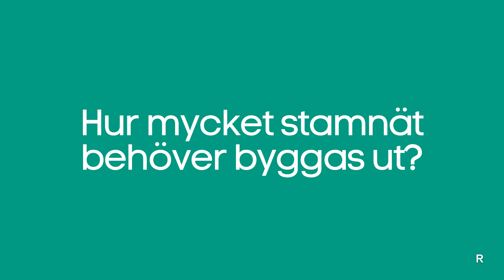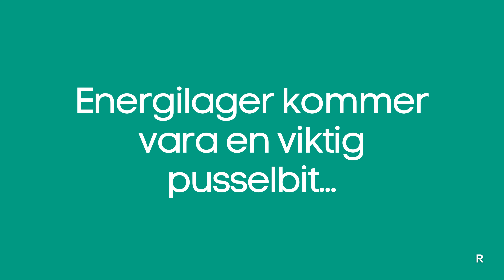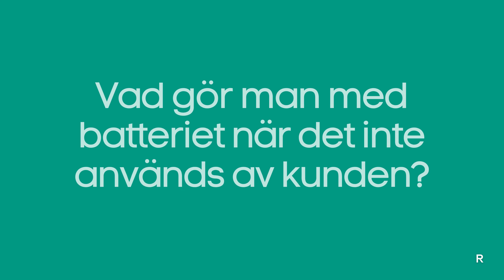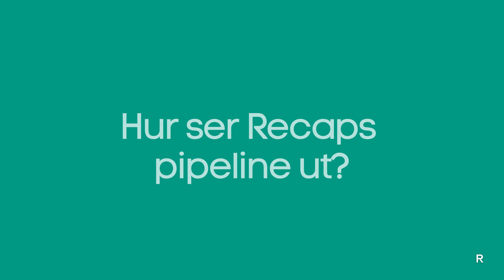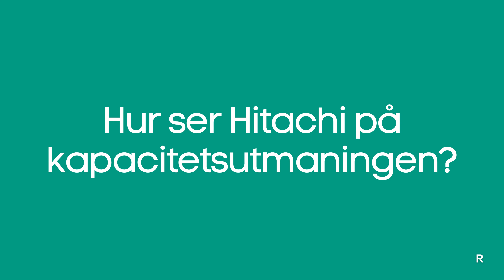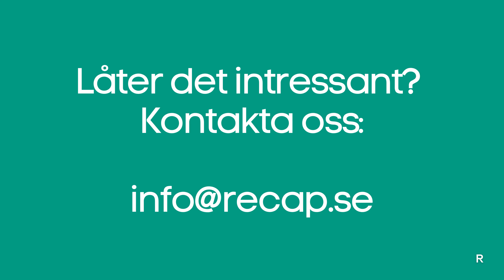Sveriges utmaning med kapacitet i hela elnätet - SAMMANFATTNING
Utmaningen med kapacitet i Sveriges hela elnät kräver storskaliga insatser och samverkan över traditionella sektorsgränser.
Svenska Kraftnät, lokala elnät, industrin och andra stora elförbrukare delar denna utmaning - men sitter också på lösningen tillsammans med nya tekniska lösningar, affärsmodeller och samverkansformer. Avgörande är att hitta kombinationen av att frigöra effektbehovet för flera parter i samma lösning samt finansiella modeller och tekniska lösningar som går att skala nationellt och internationellt. Detta har reliserats i Västra Götaland, Mariestads Kommun, som är en föregångare med ElectriVillage och nu också en storsatsning på batterifabrik. Med detta kommer effektutmaningar där en skalbar lösning redan är på plats. Hör mer ur respektive intressents perspektiv under detta seminarium.
Konkret exempel på skalbar modell genom samverkan.